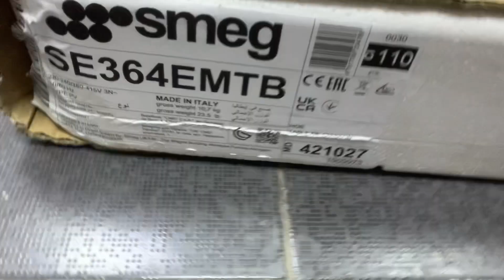17 января 2023 г.